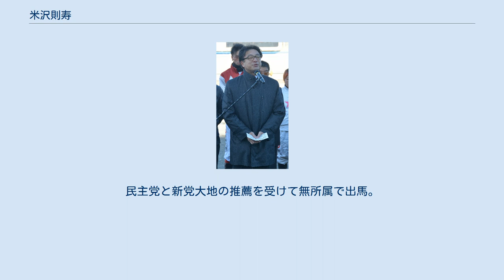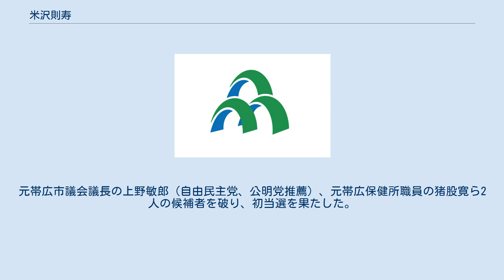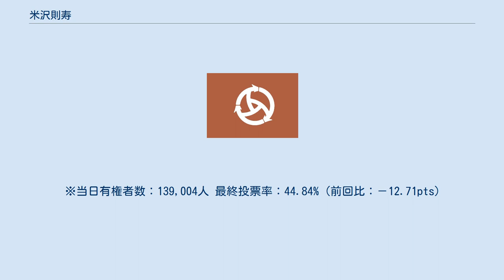米沢則寿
米沢 則寿（よねざわ のりひさ、1956年3月12日 - ）は、日本の政治家。
北海道帯広市長（3期）。
 北海道帯広市出身。
帯広市立帯広第六中学校（現・帯広市立翔陽中学校）、北海道帯広柏葉高等学校、北海道大学法学部卒業。
 1978年4月、石川島播磨重工業株式会社（現・株式会社IHI）に就職。
1985年11月、日本合同ファイナンス株式会社（現・株式会社ジャフコ）に入社。
1989年から6年間、ロンドンに駐在した。
1995年6月、北海道ジャフコ株式会社の取締役社長に就任。
2005年2月、ジャフココンサルティング株式会社の取締役社長に就任。
 2010年4月18日執行。
民主党と新党大地の推薦を受けて無所属で出馬。
元帯広市議会議長の上野敏郎（自由民主党、公明党推薦）、元帯広保健所職員の猪股寛ら2人の候補者を破り、初当選を果たした。
2位の上野との票差は138票だった。
 ※当日有権者数：135,234人 最終投票率：57.55%（前回比：＋3.82pts） 2014年4月6日告示、4月13日執行。
無所属（民主党・新党大地推薦）で立候補。
自民党および共産党が対立候補の擁立を見送ったことから、米沢以外の立候補はなく、無投票で再選が決まった。
 2018年4月15日執行。
政党本部の推薦は受けなかったものの、立憲民主党帯広支部の推薦を受けて立候補。
自民党支部は米沢に対し「応援」の方針にとどまった。
前市議会議長の小森唯永を破り3選。